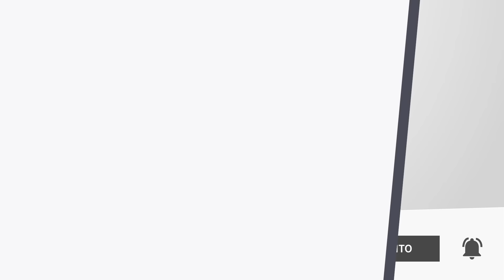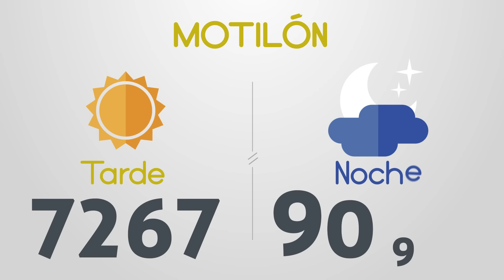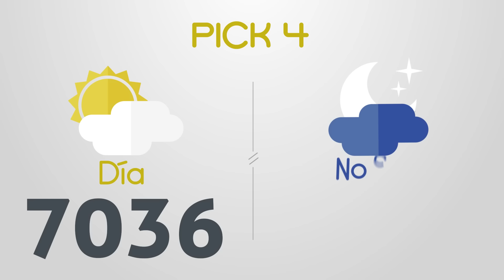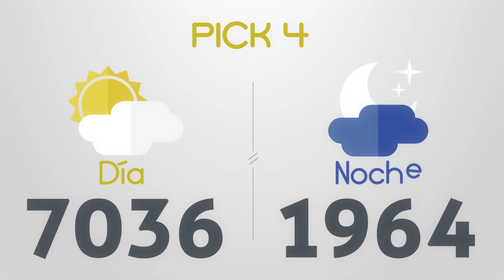Resultados del Chance del Domingo 19 de Mayo de 2024 Loterias 😱🤑💰💵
Resultados loterias y chance de hoy domingo 19 de Mayo
loterias 19/5/2024
Resultados del chance domingo diecinueve de Mayo de 2024
Resultados de las loterias del domingo diecinueve de Mayo de 2024
Resultados del chance diecinueve de mayo
chances del dia Domingo 19 de Mayo de 2024
Dorado mañana
Dorado tarde
Dorado noche
Paisita día
Paisita noche
Paisita 3
Chontico día
Chontico noche
Pijao
Cafeterito tarde
Cafeterito noche
Astro Sol
Astro Luna
El Samán
Cash 3
Play 4
Motilon dia
Motilon noche
Culona dia
Culona noche
Resultado astro luna
dorado mañana
dorado tarde
chontico noche
chontico dia
paisita noche
chontico día
paisita dia
resultado chontic
resultados de las loterias colombianas
dorado manana
resultados chance
resultado chontico
paisita 2
antioqueñita 1
resultado dorado noche
chontico
paisita tarde
chontico tarde
antioqueñita 2
chontico hoy
culona noche
pijao día
chontico noche ayer
loteria culona
antioqueñita tarde
chontico mañana
loterias colombianas
antioqueñita dia
lotería paisita
loteria dorado
lotería chontico
antioqueñita día
loteria paisita 1
resultado
motilón tarde
resultado chances
loteria del chontico dia
caribeña sinuano
loteria chonto
resultado dorado
resultados chance millonario
resultado paisita
antioqueñita mañana
resultado culona
chontico 1
chance sinuano
loteria sinuano dia hoy
chontico mediodía
super chontico
resultados gana
loterias gana
invierte